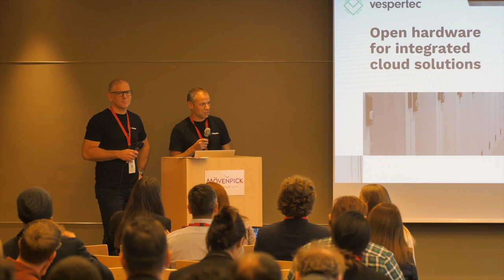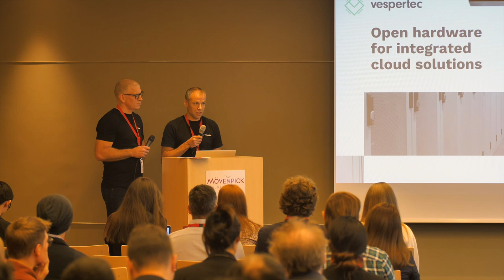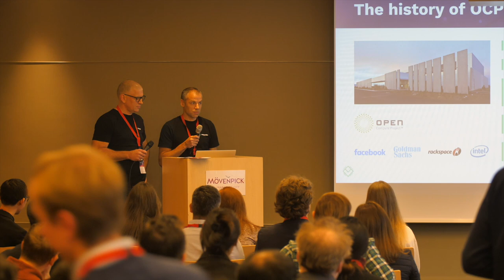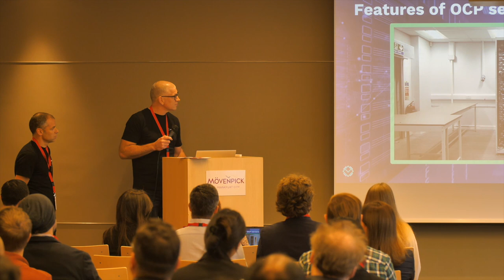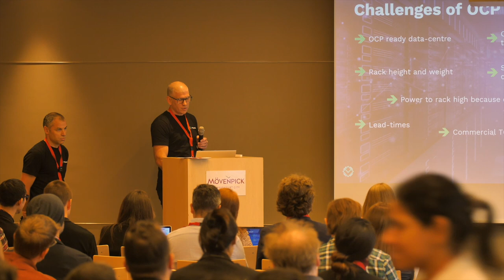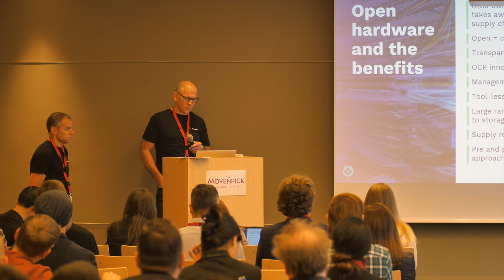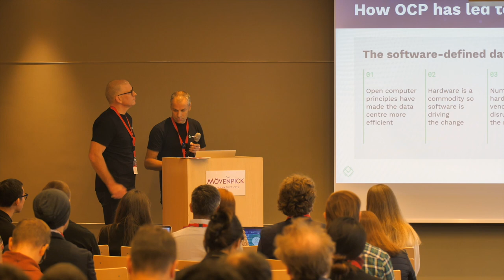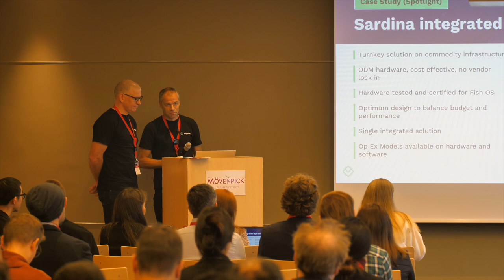Open Hardware for Integrated Cloud Solutions by Allan Kaye and Philip Kaye, Vespertec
As a leading provider of Open Compute Project (OCP) solutions, Vesper offers comprehensive end-to-end services. They support their customers from the initial stages of technical exploration through to the design, build, and testing of rack-scale solutions. Additionally, Vesper Technologies' commitment extends to the physical rollout and ongoing post-sales support, ensuring a seamless and efficient experience for clients.